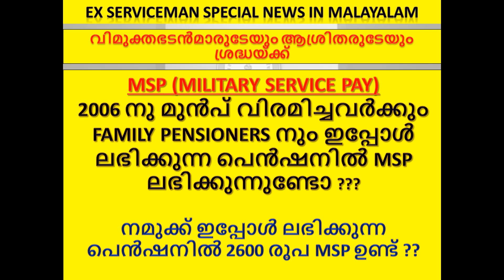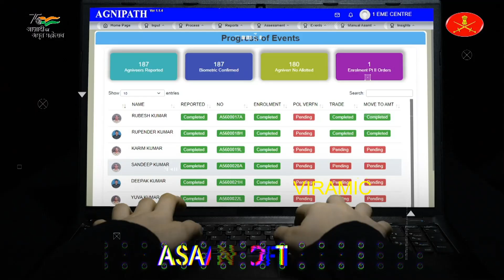2006 നു മുൻപ് വിരമിച്ചവർക്കും FAMILY PENSIONERS നും ഇപ്പോൾ ലഭിക്കുന്ന പെൻഷനിൽ MSP ലഭിക്കുന്നുണ്ടോ ??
MSP (MILITARY SERVICE PAY)
നമുക്ക് ഇപ്പോൾ ലഭിക്കുന്ന പെൻഷനിൽ 2600 രൂപ MSP ഉണ്ട് ??

pcdapension.nic.in

Ex Servicemen Latest Govt Jobs
Sainik News
Govt letters
ECHS Latest Updates
ECHS Recruitment
AWPO Recruitment
Security Vacancies
DGR Vacancies
PSU Recruitments
paramilitary forces
Depends welfare news
Army
Airforce
Navy